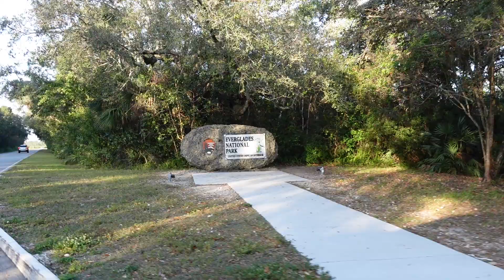We Saw and ATE Alligator! - Everglades National Park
This video was filmed in January 2023 and may not reflect current park conditions.

Although we enjoyed our time in Everglades, it certainly wasn't a top park for us. We didn't have time to visit the popular Shark Valley area or do a kayaking experience, both of which we have heard good things about. The Anhinga Trail was amazing, and it's close proximity to the entrance of the park makes it a great spot for limited time!